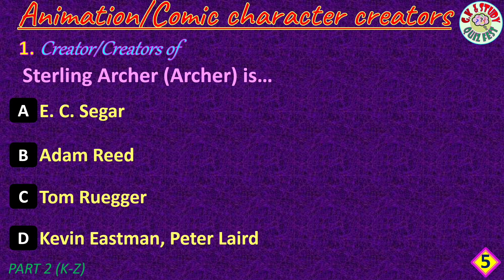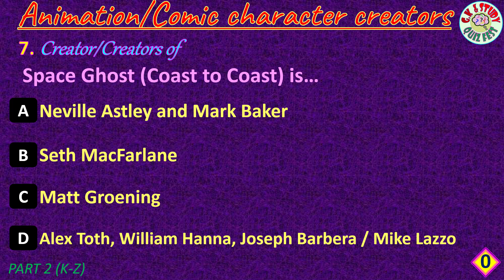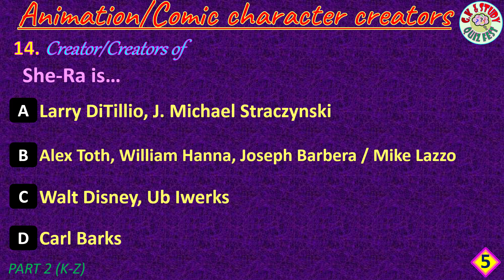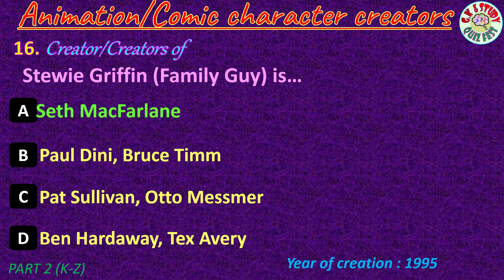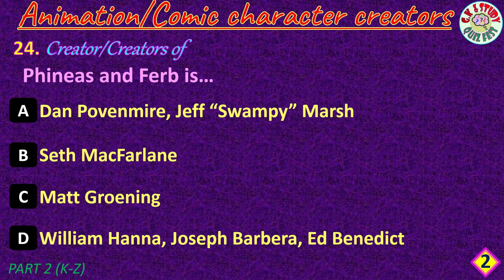Creators of Animation/comic characters | Comic Charcter Creators: Part 2(K - Z)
Who are the creators of hte follwing characters?
Wile E. Coyote

In the part 2 of this video, explore the creators of some of the animation/comic/cartoon characters. Most of us grow/have grown up by watching cartoon network where we see/have seen animated charaters of Tom and Jerry, Scooby-Doo. They are fresh even today. Have we ever wondered who created them and and when? Let us expore in this video.